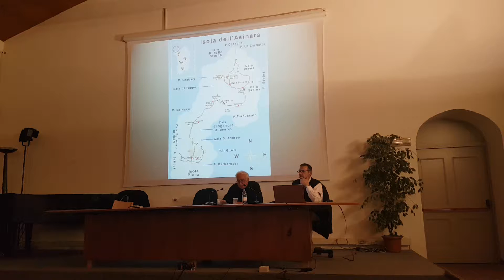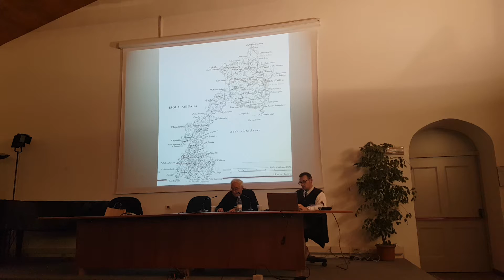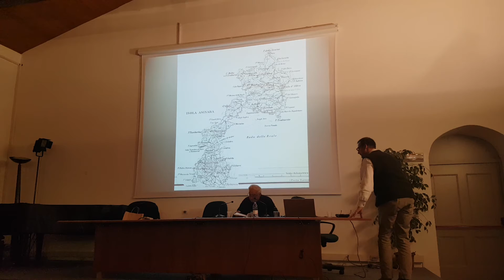20171110 Dai Balcani all'Asinara, Giovanni Terranova - prima parte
2017_11_10 Arco – presentazione libro dai Balcani all’Asinara, il calvario dei Landstürmer tirolesi nella prima guerra mondiale nel Palazzo dei Panni Arco.
Il libro intende raccontare una storia ai più sconosciuta, la vicenda di 4.000 tirolesi che, con lo scoppio della prima guerra mondiale, furono mandati sul fronte balcanico, a combattere contro la Serbia. Una storia ed un fronte, quello balcanico, praticamente dimenticati. Nella “memoria dei vinti”, come viene spesso definito il ricordo dei nostri avi combattenti nell’esercito asburgico, è emersa – e solo negli ultimi 40 anni – la vicenda dei reduci sul fronte orientale della Galizia, mentre poco o nulla si conosceva del minore fronte serbo e della sventurata campagna guidata dal generale Potiorek nel 1914, che coinvolse circa 4.000 Landsttürmer tirolesi del 1° reggimento e del 27° battaglione di marcia. Ancora meno si sapeva della prigionia in Serbia, che coinvolse molti di loro, della successiva drammatica “marcia della morte” attraverso i monti dell’Albania, dell’imbarco sulle navi italiane e del proseguimento, nel 1916, della loro prigionia sull’isola dell’Asinara   (tratto dalla premessa del libro)